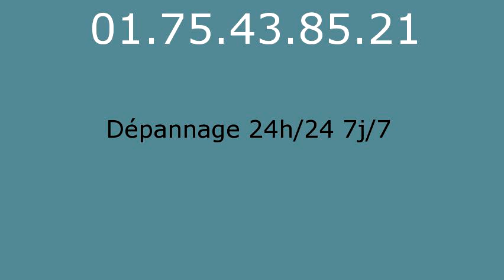Plombier Villiers sur Morin - 01.75.43.85.21